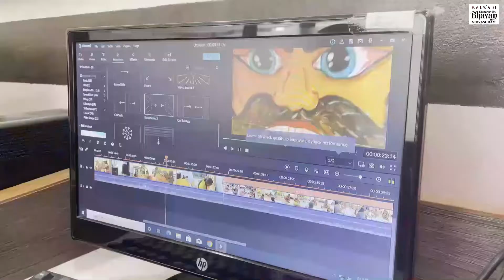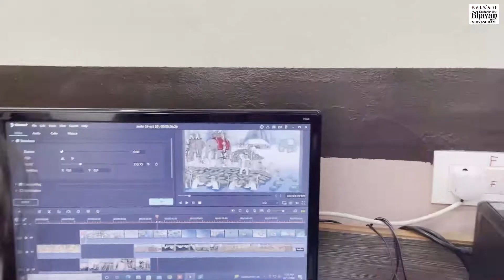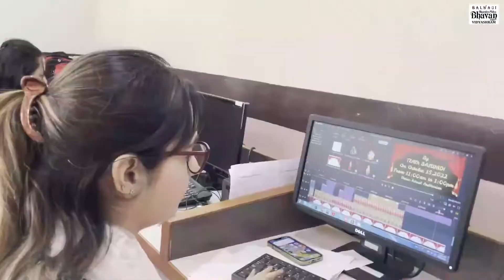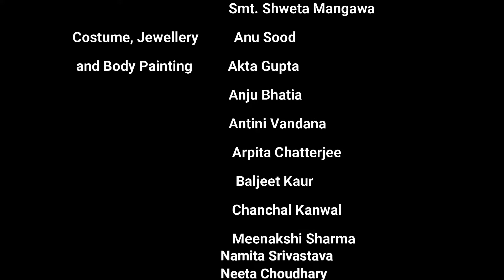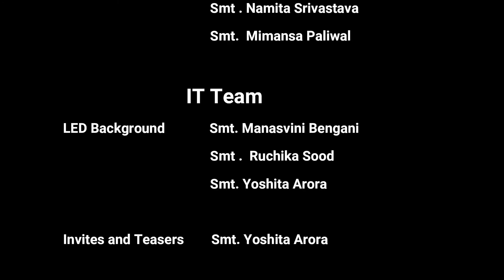Making of the Saga | Ramayana Puppet Show by Balwadi Team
Principal: Smt. Pratima Sharma
Vice Principal: Smt. Smita Bhatnagar
Balwadi Headmistress : Smt. Anu Sood
Edited and Conceptualized by Balwadi Team
B.V.B Vidyashram Balwadi School, K.M Munshi Marg, Jaipur

Many  videos coming up soon👇🏻